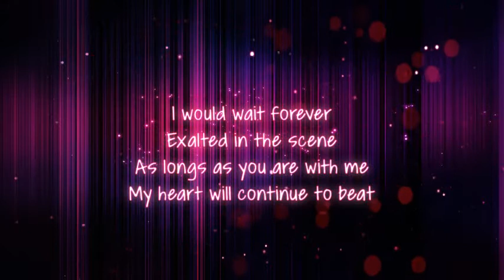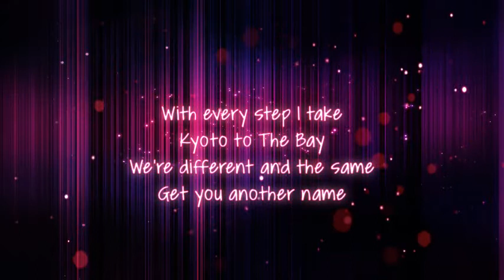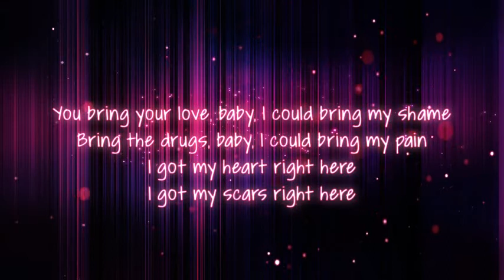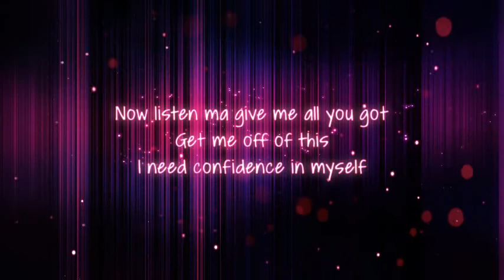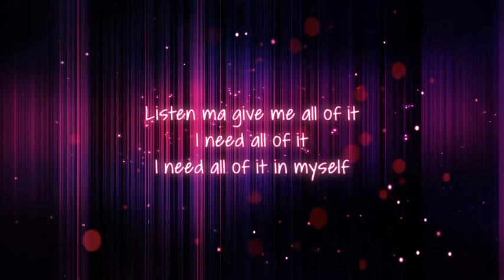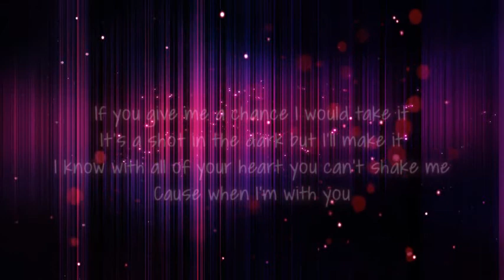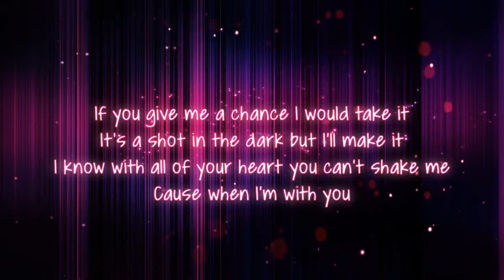The 1975 - Rather Be (with lyrics)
Cover of Clean Bandit's Rather Be by The 1975